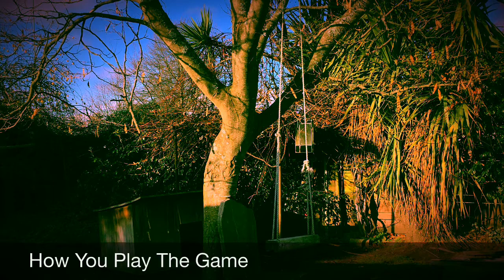How You Play The Game